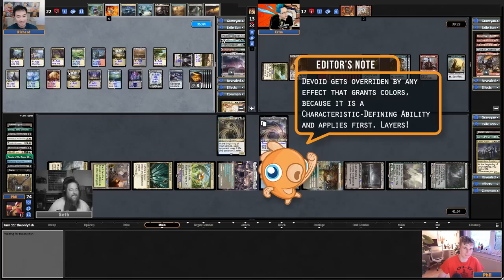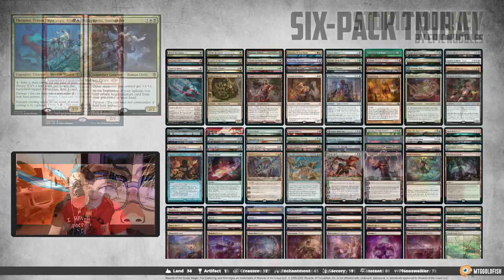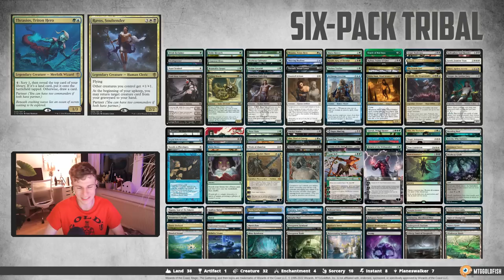Evangelion vs. Six-Pack Tribal vs. Myrkul vs. Monkey | Commander Clash S13 E07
Welcome back to Commander Clash! This week is Anything Goes, and the crew decided to bring some spice for this one! Here's what we've got: Six-Pack Tribal (Ravos & Thrasios) vs. Evangelion (Child of Alara) vs. Myrkul, Lord of Bones vs. Ragavan, Nimble Pilferer

Looking for our deck lists or want to know about the program we're using to play the game?